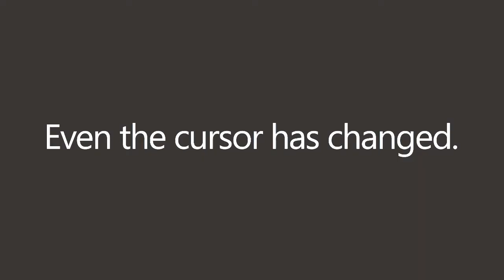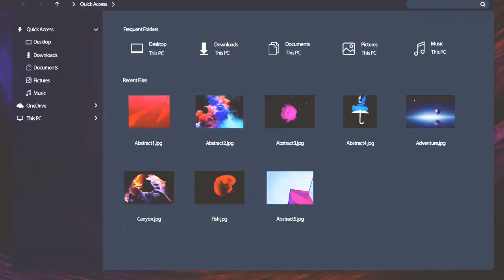Win 11 concept 😍 the future new_design and desktop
Windows 11 concept desgin